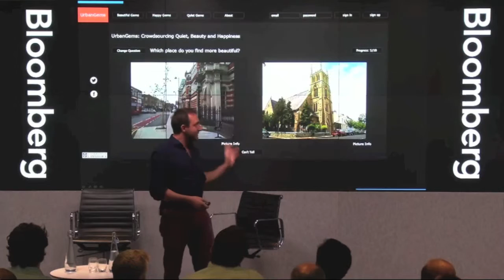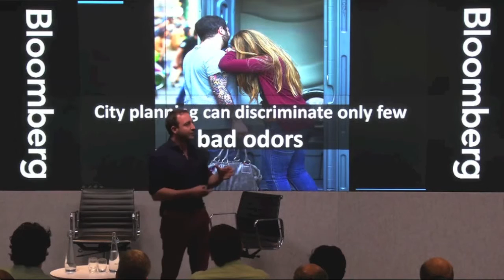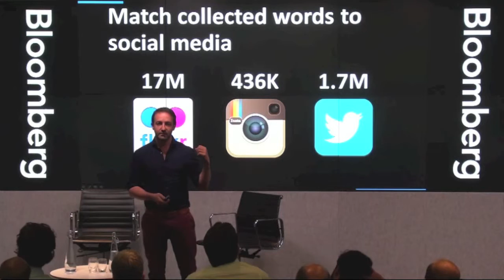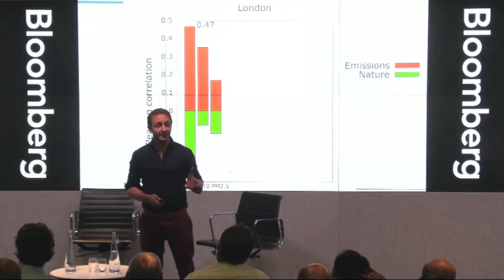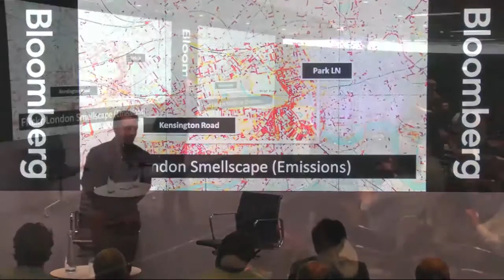Daniela Quercia - building happy maps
Daniele Quercia speaking at Playfair Capital's Machine Intelligence 2015 event in London.

Daniele Quercia is a computer scientist, has been named one of Fortune magazine's 2014 Data All-Stars, and spoke about “happy maps” at TED.  He is interested in the relationship between online and offline worlds, and his work has been focusing in the area of urban informatics. He was a Research Scientist at Yahoo Labs, a Horizon senior researcher at The Computer Laboratory of the University of Cambridge, and Postdoctoral Associate at the Massachusetts Institute of Technology. He received his PhD from UCL.